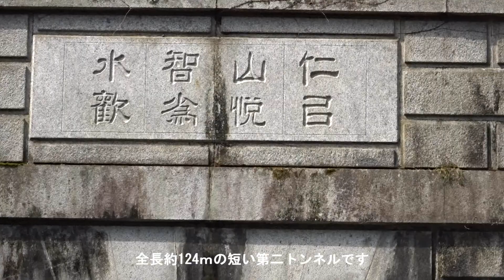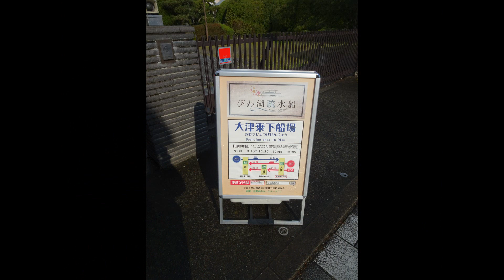びわ湖疏水船 大津から京都へ桜クルージング 2019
説明　琵琶湖疏水（びわこ そすい）とは琵琶湖の湖水を京都市へ流すため明治時代に作られた水路（疏水）のことです。この水は水道用水、水力発電、灌漑、水運などに使用され、明治維新と東京奠都に伴い人口が減少し、産業も衰退した京都の復興を支えました。今回、桜開花の時期に合わせてこの疏水を観光船のびわ湖疏水船で大津閘門から京都蹴上までクルーズしました。全長7.5m、旅客12名の小さな観光船「めいじ号」に乗船し、両岸の桜を見ながら約50分のクルーズを楽しみました。